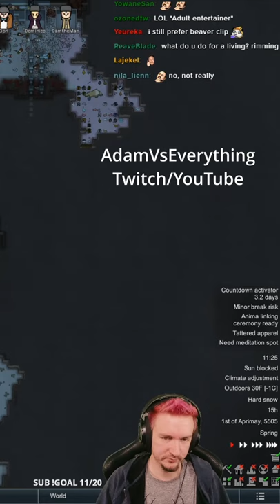What I tell people I do for a living as a full time Twitch Streamer [AdamVs 1]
Sometimes people in the real world will ask me what I do for a living. neighbors are always curious because they never see me driving to work. Well, this is how I describe streaming RimWorld to them as a partnered Twitch Streamer and YouTube content creator.

This short was taken from a a full Let's Play RimWorld Ideology 1.3 playthrough.

Also, RimWorld Challenge - No Mods, No Pause, +500% Losing is Fun, Naked Brutality against Cassandra

Get your Steam copy of RimWorld while supporting Adam, his family, charity, and the developers by using one of these links!

WATCH LIVE
Adam is LIVE on Twitch Monday through Saturday! Come hang out, watch, participate, or quietly lurk! Everyone is welcome.

CREDITS
Channel Mods: count_me_out, CrazyCaityCat, ivaxava, phoenixhinotori, raix1122, Its_RSquared, Lunarrai
Editor: AdamVsEverything
Game: RimWorld Ideology
Developer: Ludeon Studios

KEY
games, gaming, game, gamer, indie game, rts, twitch, twitch stream, twitch streamer, youtuber, rimworld, indie game, indie games, youtube shorts, gaming shorts, gamer shorts, game shorts